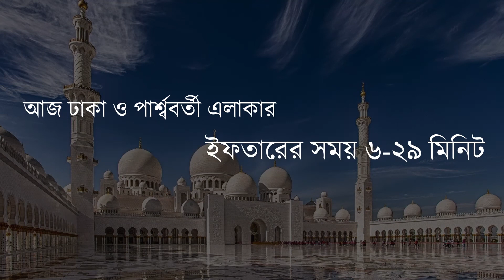VISTA TV 2021QURAN TALOYAT....PART 14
Thank you For with us.